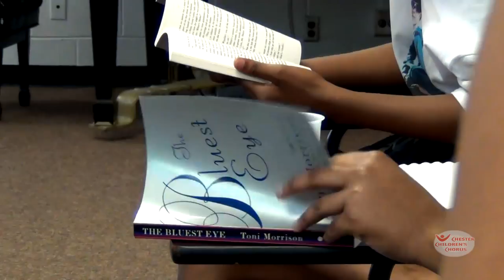Chester Children's Chorus: The Music and the Mission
A short feature about the mission of the Chester Children's Chorus.